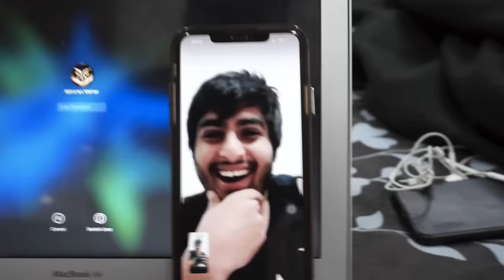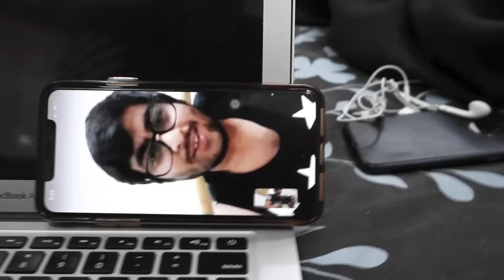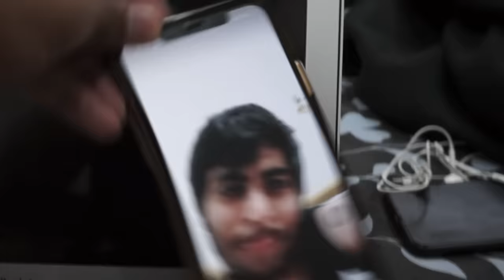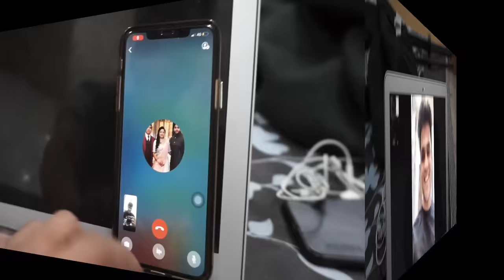SHAVED My BEARD After 5 YEARS !! *FAMILY'S CRAZY REACTION*